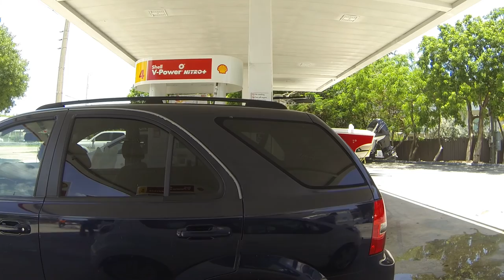Tracing the Land with Keyboard Hands, Mercury Motors in Key Largo, Florida, 4 August 2016, GP072340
Tracing the Land with Keyboard Hands from Mercury 275 Motors Key Largo, Florida, 4 August 2016, GP072340
0:00:00.000,0:00:00.560
Jewelry

0:00:00.560,0:00:01.360
Pepsi Truck

0:00:01.360,0:00:02.960
Gatorade Fuels The Heat

0:00:02.960,0:00:04.820
Gulfstream Fueling, Miami, Florida

0:00:07.140,0:00:07.940
Oil Company

0:00:07.940,0:00:10.580
because they appreciate lubrication.

0:00:12.500,0:00:13.060
For Sale

0:00:14.980,0:00:16.260
3 Miles ahead on the Right

0:00:16.260,0:00:16.760
Hobo's Cafe, Local Seefood Grill, Key Lime Pie

0:00:16.760,0:00:18.820
Snow Crabs, All you can eat, Ballyhoo's Historic Seafood Grill

0:00:23.180,0:00:24.620
Tom Thumb Gas Station

0:00:35.440,0:00:36.240
Papa John's

0:00:37.060,0:00:38.020
Boats in a Cage

0:00:38.020,0:00:38.820
Protected by a large US Flag.

0:00:42.980,0:00:43.700
Anthony's

0:00:46.480,0:00:47.920
Marathon Food Center

0:00:48.640,0:00:49.440
Spear fishin'

0:00:49.440,0:00:49.940
Maret's Marine Service

0:00:50.300,0:00:50.940
Evinrude

0:00:54.240,0:00:54.740
Reef

0:00:57.760,0:00:58.960
Mrs Mac's Kitchen

0:01:13.220,0:01:14.100
Key Largo EMS

0:01:16.360,0:01:19.320
Fenced Boats elect Rob Stober for Judge 2016

0:01:20.400,0:01:20.900
Raptor

0:01:20.900,0:01:22.880
Outdoor Storage, Reasonable Flat Rates

0:01:22.880,0:01:23.380
Davis

0:01:40.140,0:01:41.260
Royal Furniture

0:01:49.640,0:01:50.520
Proline Boat

0:01:50.520,0:01:51.720
Mrs Mac's Kitchen

0:02:03.420,0:02:05.420
Chiropractic, Key Largo Yoga

0:02:10.640,0:02:12.000
Advanced Auto Parts

0:02:16.740,0:02:17.380
Ruff Spot

0:02:18.060,0:02:18.940
Guy's Towing

0:02:22.020,0:02:23.060

0:02:23.680,0:02:25.440
Drive-Thru Pharmacy, CVS

0:02:40.380,0:02:41.180
Keys Motors

0:03:43.680,0:03:44.480
Burger King

0:03:52.780,0:03:55.340
Denny's Latin Cafe, Discount Liquors

0:03:58.300,0:04:01.500
Doc's Diner, A Local's Place, Orthodontics TMJ

0:04:04.140,0:04:04.700
Wendy's

0:04:25.480,0:04:26.680
Shell Gas Station

0:04:26.680,0:04:27.640
79 cents Power Through Polar Pop Powerade

0:04:34.420,0:04:35.060
Fountain

0:04:39.340,0:04:40.780
Shell V-Power Nitro+

0:04:46.840,0:04:47.560
Door opens

0:05:57.940,0:05:58.740
FedEx Truck

0:06:13.700,0:06:14.740
FedEx escapes.

0:06:17.020,0:06:17.980
Check, check.

0:06:19.460,0:06:19.960
check

0:06:48.880,0:06:50.880
Boat manuevers behind truck.

0:07:14.440,0:07:16.280
Siren blares with urgency.

0:08:50.220,0:08:51.020
door closes

0:09:06.740,0:09:08.660
Black Kia saddles up beside.

0:09:16.180,0:09:16.820
It stops.

0:09:19.480,0:09:21.240
Check check. Door opened.

0:09:24.800,0:09:27.280
Another opens and a lesbian pops out.

0:09:31.040,0:09:32.800
She's from Coldwell Bank.

0:09:39.100,0:09:40.220
Spark reverses.

0:09:45.720,0:09:46.840
and a little more

0:09:46.840,0:09:47.600
Lesbian's Kia Sorento votes for Donald Trump. She must be Straight.

0:09:55.260,0:09:56.940
Two 275 Motorboat Motors

0:09:57.060,0:09:57.860
Mercury 275

0:09:58.760,0:10:02.520
Fountain FL5971 MY on a "Pull it in style" Myco Trailers.

0:10:02.520,0:10:03.600
Pulled by a Dodge RAM white truck.

0:10:04.500,0:10:06.020
Door opens and closes.

0:10:13.160,0:10:15.000
Leaving the Circle K Shell.

0:10:38.800,0:10:40.640
Boats a plenty on this road.

0:10:45.120,0:10:48.080
We head One-Way and traffic heads the other.

0:10:52.660,0:10:56.260
With a median between us and the Fire Equipment Truck.

0:10:56.260,0:10:58.960
Waffle House on the other side of the tracks.

0:11:02.100,0:11:03.780
Jetservice, RL Careers.

0:11:12.160,0:11:13.600
Boats and RV Trailers

0:11:18.600,0:11:19.560
Tower of Pizza

0:11:36.560,0:11:38.240
US Postal Delivery Truck

0:11:48.000,0:11:48.800
Dollar Tree

0:12:19.700,0:12:20.260
Bus Stop

0:12:24.260,0:12:25.780
Wheaton's, Firestone

0:12:31.760,0:12:32.480
Flame Tree

0:12:32.480,0:12:33.480
Conchita Delivery Truck

0:12:33.480,0:12:35.040
Allen-Beyer Funeral Home

0:13:42.380,0:13:42.880
Yamaha

0:13:43.700,0:13:44.200
Suzuki

0:13:45.960,0:13:46.460
Boats

0:13:47.860,0:13:49.940
TOM, Tom Thumb Filling Station

0:13:51.960,0:13:54.120
Purple letters on Sea Blue Paint

0:14:00.100,0:14:00.660
Granite

0:14:00.660,0:14:01.620
Sundiver Station

0:14:43.340,0:14:45.500
Montana RV pulled by black truck

0:14:50.760,0:14:51.260
UHaul